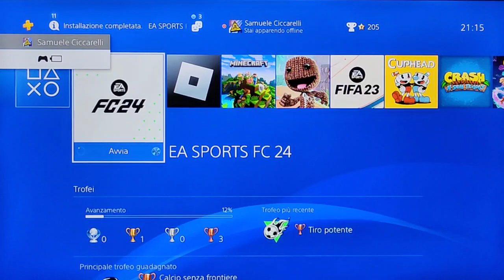NON C'È SFIZIO! Napoli-Empoli. FC 24.